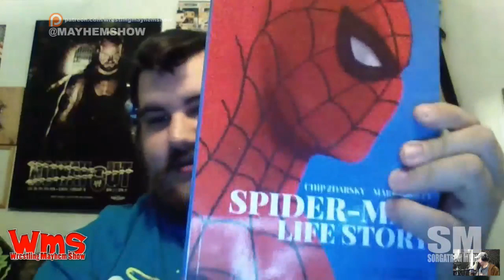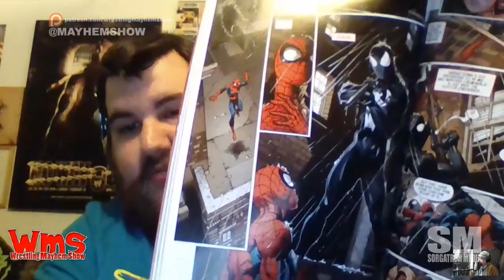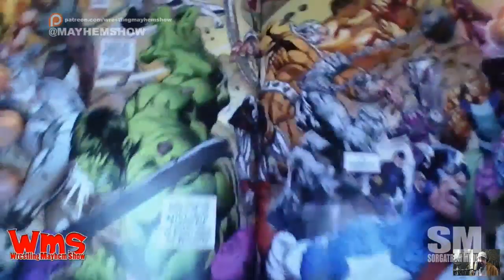Monday Mayhem Wrap Up 11/18/19: Baby Yoda Plus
Mad Mike, Sorg and wrestling ring announcer Nick Farrah are sort of talking about WWE Raw, mass brawls, and leading into Survivor Series, but really want to talk about the weekend's Showcase MMA show, refereeing at in Youngstown, The Mandalorian and Baby Yoda, and Spider-Man: Life Story.